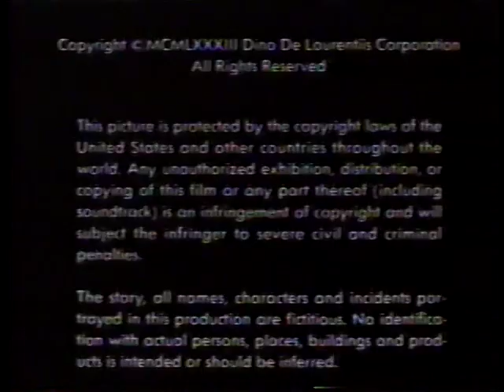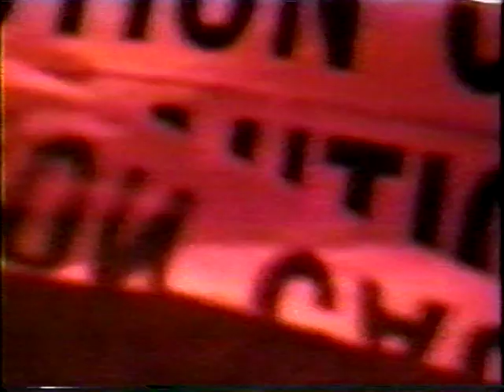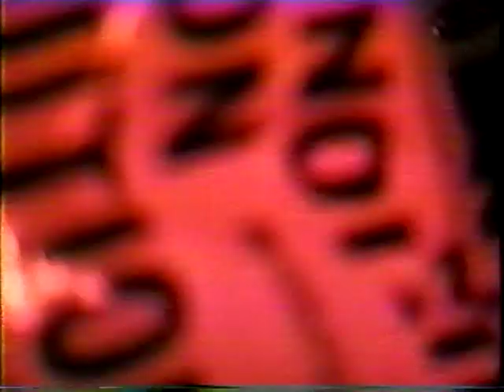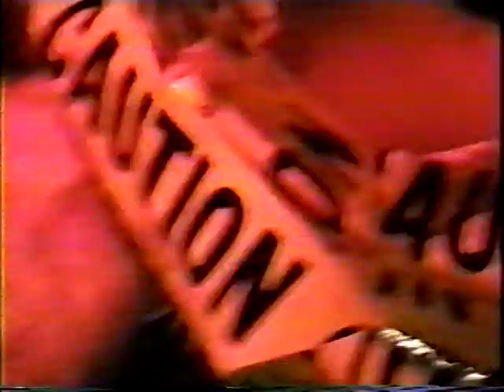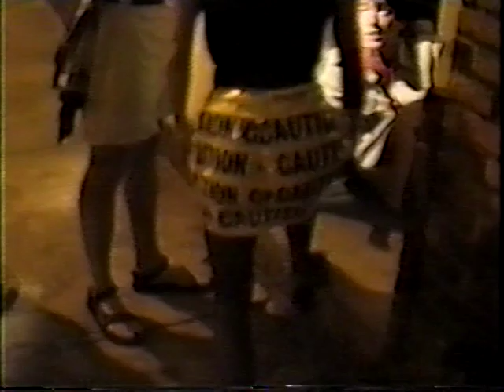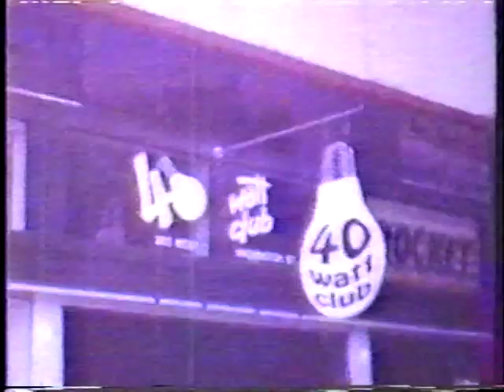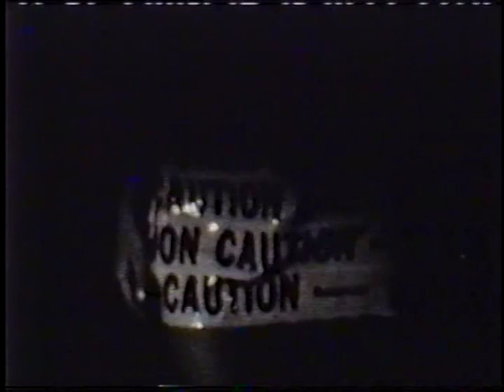mitch and grip barn party athens 94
eric chial, tyler corbett, jason holland, dave furlong, kevin kral